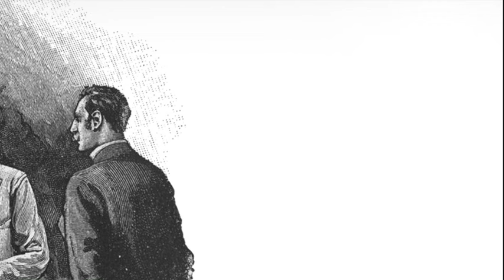The Crooked Man (Part 1 of 2) - The Memoirs of Sherlock Holmes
The Crooked Man (Part 1 of 2)

Description:
Holmes draws Watson into a case that happened in the heart of the military base in Aldershot.

Note:
The eighth of 12 stories in “The Memoirs of Sherlock Holmes” is “The Crooked Man (1893).” The story goes back to the time shortly after Watson’s marriage, so that they were no longer roommates. Chronologically speaking, “The Memoirs of Sherlock Holmes” series is the 4th Holmes book, published after “A Study in Scarlet (1887),” “The Sign of the Four (1890)” and “The Adventures of Sherlock Holmes (1891~92).” The series was published in the Strand Magazine from 1892 to 1893. It is the second Holmes book that Sidney Paget was commissioned to illustrate.

The story was originally written as a single “short story,” but we divided it into two parts for length. After putting together an almost hour-long video in the past, we decided that length was more than I could handle on a regular basis. We mean no disrespect to Conan Doyle, but dividing each story in a few parts seemed to make sense to us while still working a day job. We hope you enjoy listening to Richard’s take on “The Crooked Man!”

Credits:
Author: Sir Arthur Conan Doyle
Illustrations: Sidney Paget, and other images by T. Slater added
Voice and recordings: Richard Slater
Editing and music: T. Slater